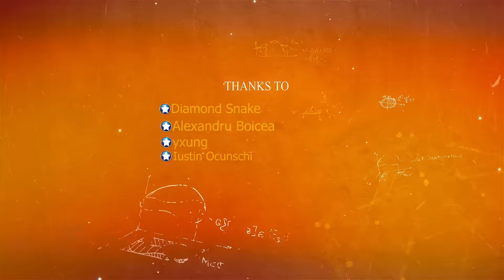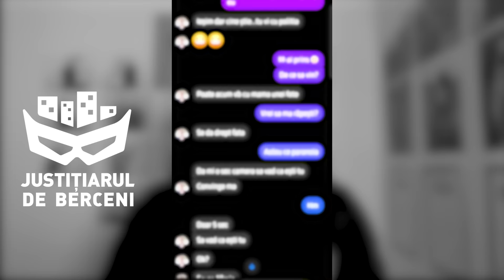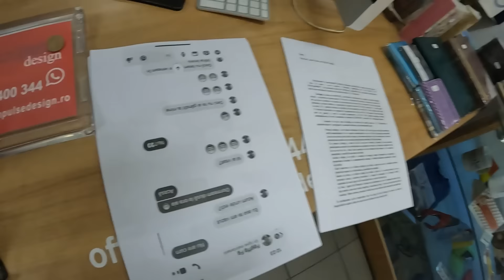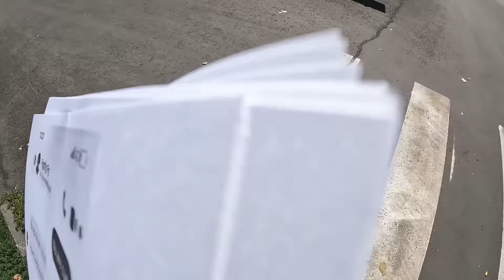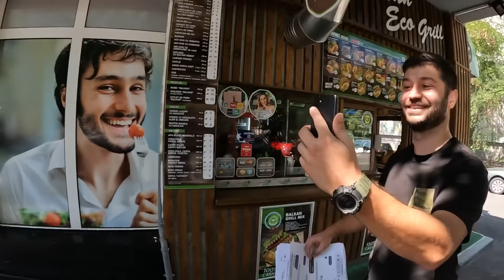EPISODE 26: GABRIEL POLITISTUL - MANUAL DE GROOMING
Gabriel, un fost politist in varsta de vreo 50 de ani, a incercat pe durata a aproximativ trei luni sa racoleze o minora de 14 ani. Dezamagire mare cand la intalnire s-a prezentat Justitiarul cu echipa.

10% Reducere cu codul BERCENI10